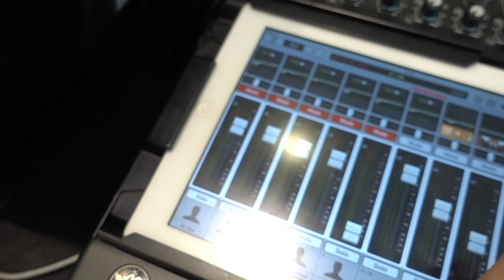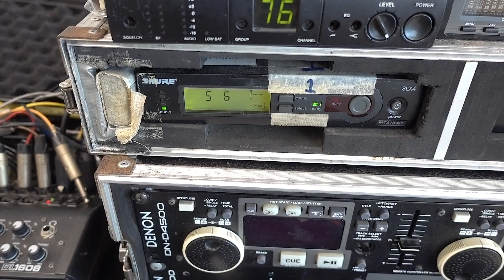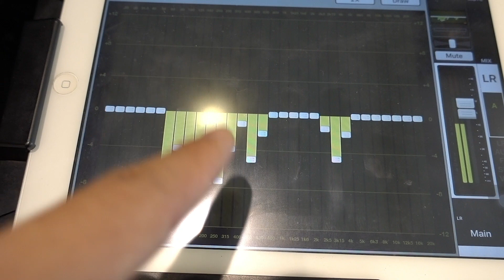VLOG EP43 พาชมสถานที่ ติดตั้งระบบเสียงที่ง่ายแต่ละเอียดอ่อน ณ โชว์รูม BMW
"งานง่าย ๆ " แค่ไมค์สองตัวกับกีตาร์ มันมีค่าถึงขนาดต้องเอามาทำ Video Blog เลยเหรอ? ก็เพราะทุกคนคิดว่ามันง่ายไงจึงละเลยการวางแผนอย่างถี่ถ้วนจนพลาดกันมาหลายรายหลายงานแล้ว ดังนั้นมาดูกันว่า "โต ติงต๊อง" วางแผนและลงระบบเสียงเพื่องานไมค์ 3 ตัวกับกีตาร์ นี้อย่างไรบ้าง

3. โทรหาเราได้ที่ หรือ เยี่ยมชมเว็บไซต์ของเราได้ที่